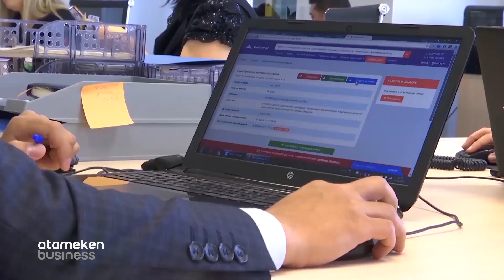400 миллиардов на госзадания – живем на «широкую» ногу!/Бизнес и закон (29.10.19)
402 миллиарда тенге уходит на госзадания! Насколько они эффективны и прозрачны? Кто решает что реализовывать как госзадания и кому они достаются? Об этом и многом другом в очередном выпуске программы «Бизнес и Закон».